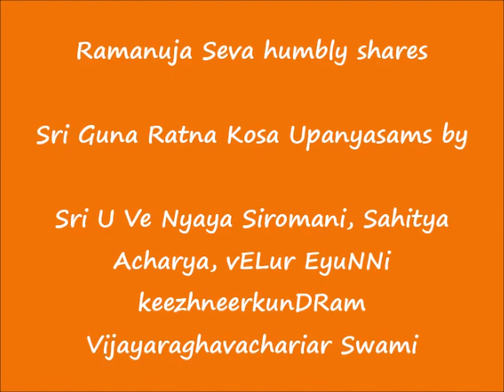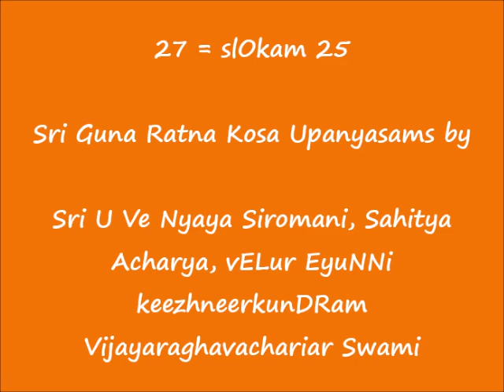27 = slOkam 25 = ஸ்ரீ குணரத்ன கோஶ (Sri Guna Ratna Kosa) upanyAsams